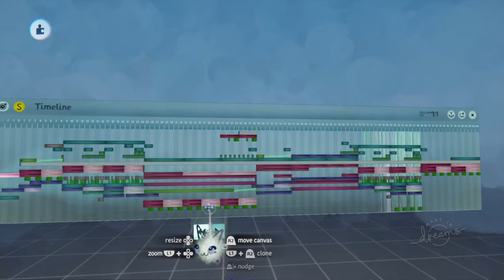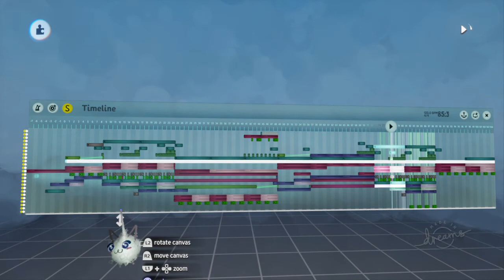Collaboration with the epic music man